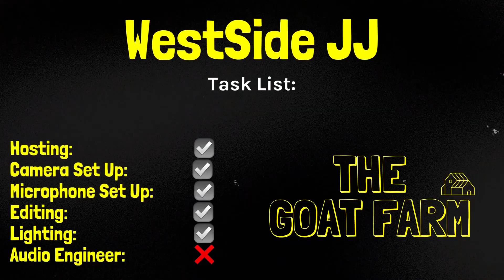THE GOAT FARM EP. 0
“You don’t need to wait on it to be perfect!” - WestSide JJ

Ep. 0 of The Goat Farm Podcast is here. The team is working out the particulars, at the same time putting the work in and moving forward with the harvest. JJ and Zed manages to hold the fort down while Zoe is on the road. They provide some motivating words for the listeners while not in full strength but are they truly 360° in the grand scheme of things?